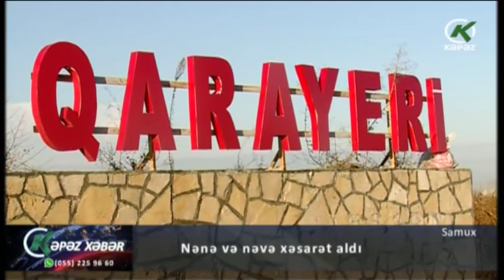Nənə və nəvə xəsarət aldı - Kəpəz TV